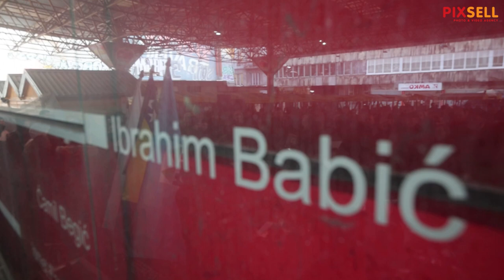Obljetnica stradanja Sarajlija na pijaci Markale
Zajedničkom komemorativnom sjednicom Skupštine Kantona Sarajevo, Gradskog vijeća Sarajeva i općinskih vijeća sa područja Kantona Sarajevo, te polaganjem cvijeća, obilježena je godišnjica stradanja Sarajlija na pijaci Markale.